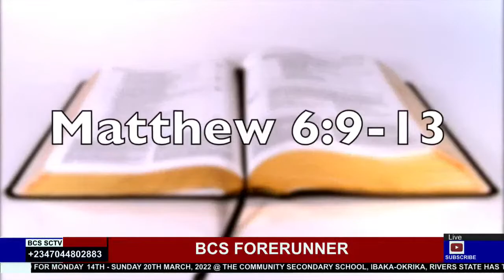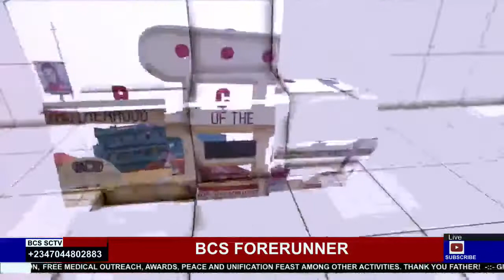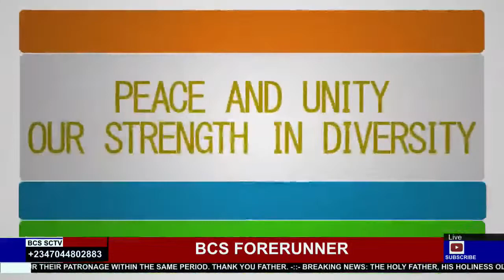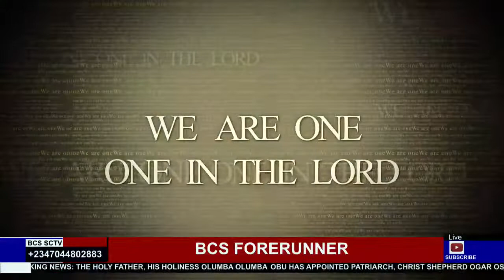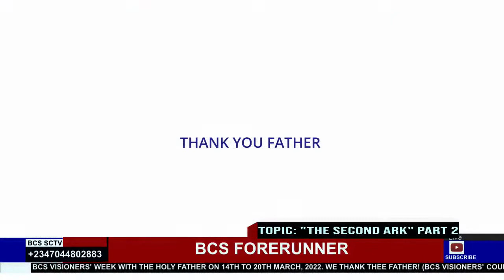BCS Forerunner, 9 March, 2022. Topic: "The Second Ark Part 2"